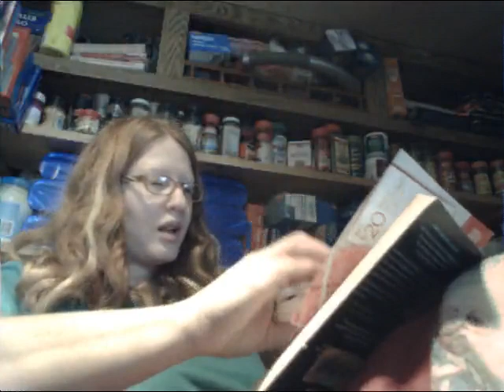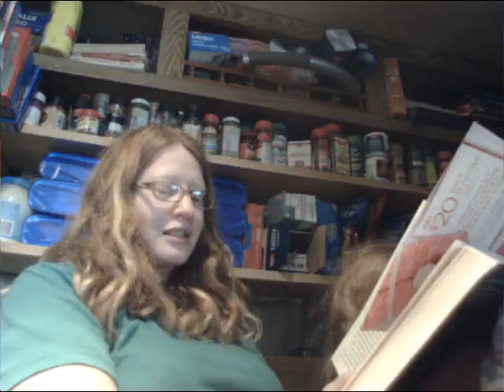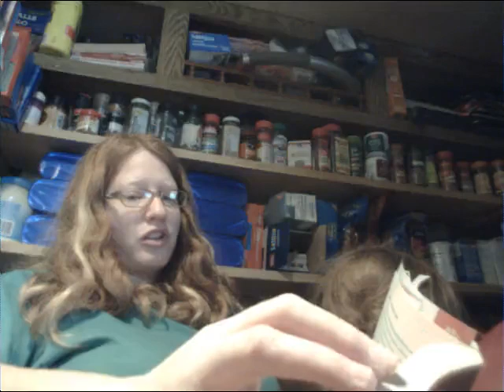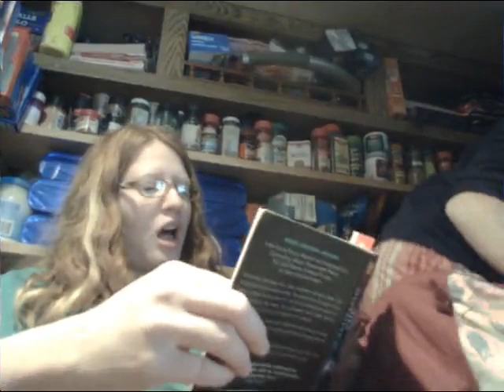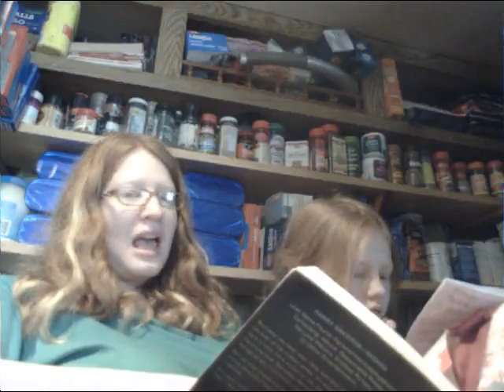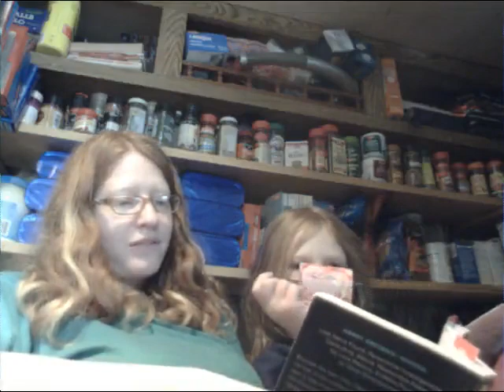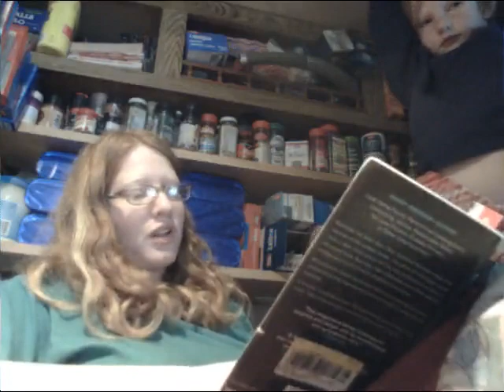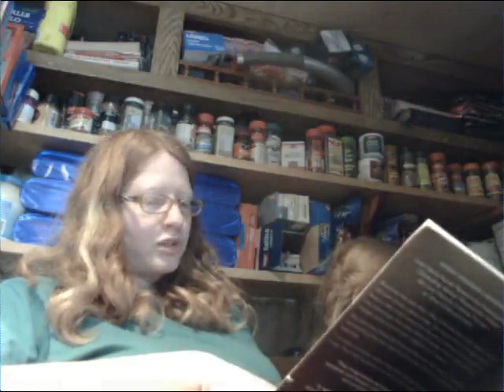Dresden files Fool Moon ch 17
Dresden Files Book Two
Fool Moon

By
Jim Butcher